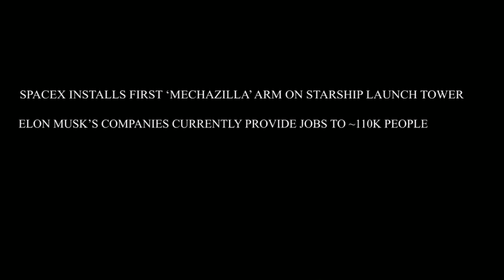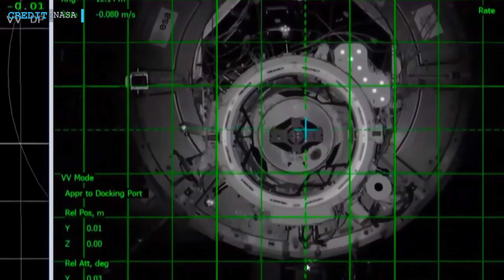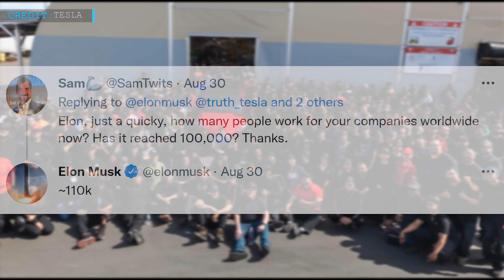SpaceX installs first arm on Starship launch tower- Targeting to catch Second booster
SpaceX Starship update : Second Super Heavy booster might land in Mechazilla’s arms
SpaceX installs first arm on Starship launch tower- targetting to catch Second booster

Hello Friends, Welcome to Engineering Today and we are back with three space updates for you. Firstly we will talk about SpaceX's upcoming plans with it's giant armed "robot chopsticks"- "Mechazilla". After this we will discuss about Dragon Cargo's undocking. Finally we will cover the update regarding Musk’s companies reaching nearly 110,000 employees worldwide.